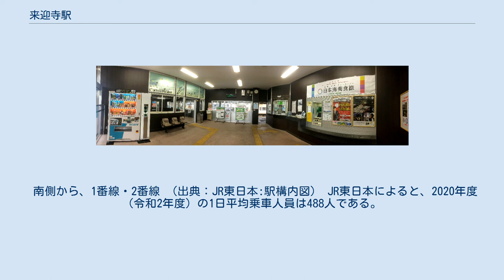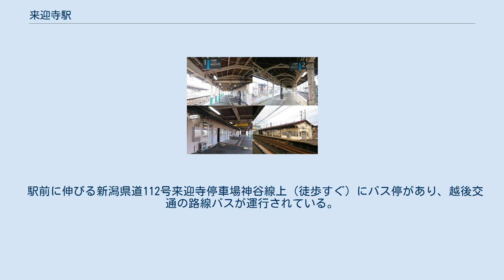来迎寺駅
来迎寺駅（らいこうじえき）は、新潟県長岡市来迎寺にある、東日本旅客鉄道（JR東日本）信越本線の駅である。
 かつては信越本線・魚沼線・越後交通長岡線の3路線が接続する交通の要衝であったが、現在は信越本線のみが乗り入れている。
 リニューアル前（2015年8月） ジェイアール新潟ビジネス（JNB）が駅業務を受託している業務委託駅で、管理駅は長岡駅。
 コンコース 駅舎内には、早朝夜間に閉鎖されるみどりの窓口（営業時間 7:10 ‐ 17:10）、タッチパネル式自動券売機・屋内待合室・自動販売機・化粧室などがある。
 左が1番線・右が2番線ホーム 来迎寺駅は相対式ホーム2面2線を持つ地上駅で、両ホームは跨線橋で接続している。
 長岡・新潟方面に向かう2番線ホーム上には屋内待合室が別途設けられている。
 このほか1番線の長岡寄りには頭端式（切り欠き型）の0番線があり、国鉄時代は魚沼線の専用ホームだったが、JR発足前に廃線となった。
 左の一帯は「長岡線」の敷地 なお、2番線側はかつて島式ホームで3番線も設けられていた。
 またその北側には廃線となった越後交通 長岡線の引込線や側線があったが、現在はすべて撤去されて跡地は宅地化されている。
 「白山地下道」入口 駅舎横には駅の南北を連絡する地下通路｢白山地下道｣が設けられている。
 当駅には優等列車のうち、特急列車は全列車が通過するが、全席指定の快速「らくらくトレイン信越・おはよう信越」をはじめ、その他の快速列車も全て停車している。
 かつては急行「よねやま」、急行「きたぐに」も停車していたが、「よねやま」は上越新幹線の上野駅乗り入れ時のダイヤ改正まで、「きたぐに」は2013年1月の臨時運用全廃時まで停車していた。
 快速くびき野が運用されていた頃は急行が停車する駅にも関わらず、通過駅として設定されていた。
 このほか、海水浴のシーズンに運転されていた臨時快速「マリンブルーくじらなみ号」の停車駅だったが、2006年より通過駅となった。
 南側から、1番線・2番線 （出典：JR東日本:駅構内図） JR東日本によると、2020年度（令和2年度）の1日平均乗車人員は488人である。
 2000年度（平成12年度）以降の推移は以下のとおりである。
 駅前にはごく小規模な商店街が形成されており、商店が並ぶ。
2021年夏には鉄骨2階建ての「越路ていしゃば交流施設 ここらて」がオープンし、ホテルやフードコート、地元製菓メーカーの直売店、交流スペースなどが設けられた。
 駅前に伸びる新潟県道112号来迎寺停車場神谷線上（徒歩すぐ）にバス停があり、越後交通の路線バスが運行されている。
小千谷方面は魚沼線の廃止代替の役割も兼ねる。